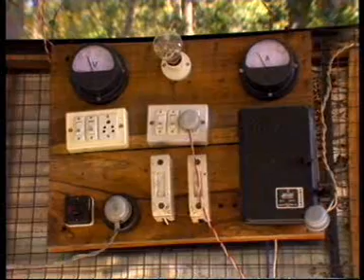DECENTRALISED ENERGY VS. GRID ENERGY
The demand for energy, especially in remote rural areas, is still nowhere near getting fulfilled. Though a rural electrification programme has been promoted in India since the late 1960's, there are still large areas which remain untouched. In recent years, efforts have been geared towards decentralised sources of renewable energy, which can be generated and administered by the local community. Conventional grid systems are required for large-scale use. But decentralised sources can fill the gaps, especially in rural areas.